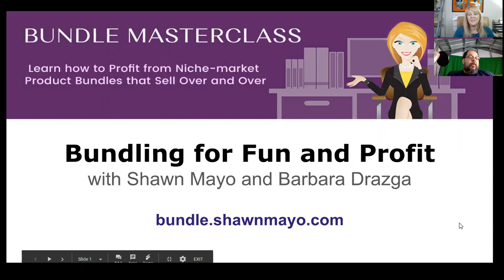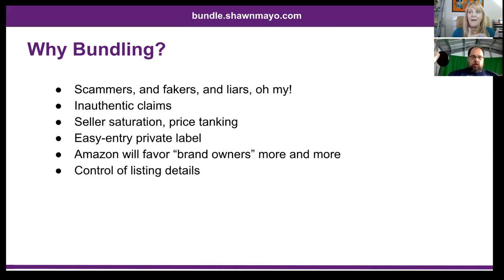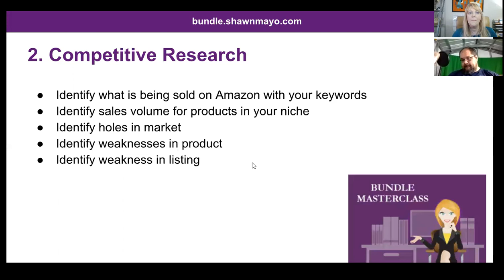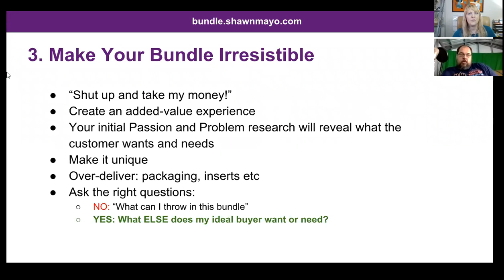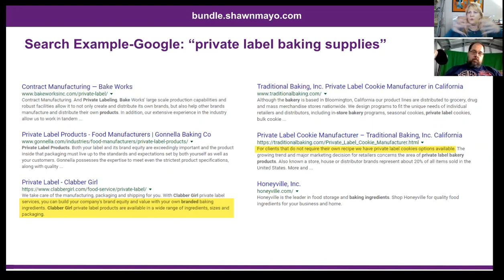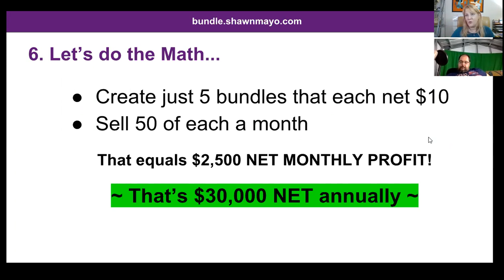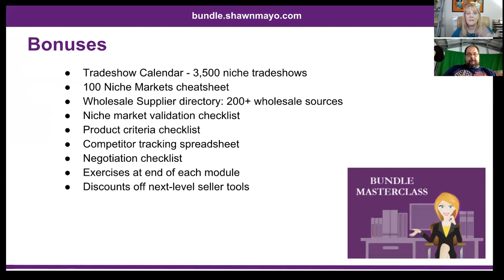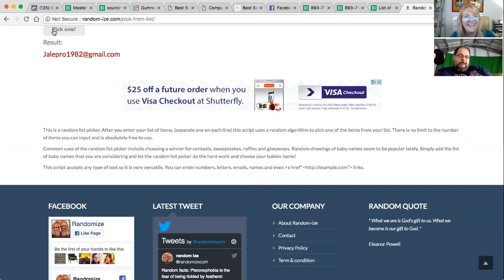BMC Webinar Shawn Mayo